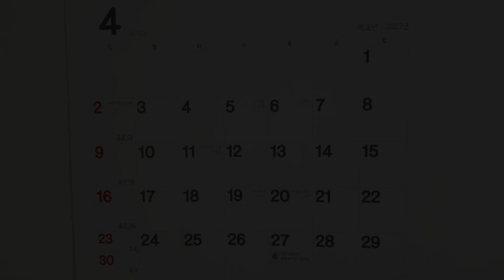드디어~ 시작합니다~^^ 첫번째 산책~♡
안녕하세요 ~ 앞으로 여러분과 우리 쇼팽, 낙랑공주 이야기를 함께 하려고해요~^^
아이들과 지내다보면 정말 훨씬 더 지혜롭고 현명한 친구들이라는걸 매번 느끼게 됩니다~^^
첫번째 산책 길을 통해 앞으로 여러분과 나누고 싶은 것들에 대한 이야기를 해보려고 해요~